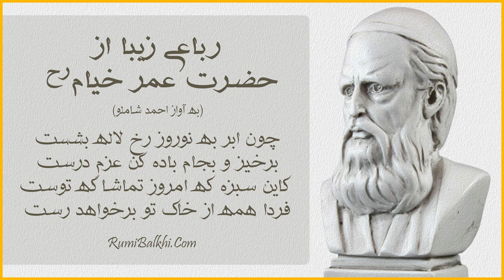چون ابر به نوروز رخ لاله بشست - عمر خیام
چون ابر به نوروز رخ لاله بشست
برخیز و بجام باده کن عزم درست
کاین سبزه که امروز تماشاگه توست
فردا همه از خاک تو برخواهد رست